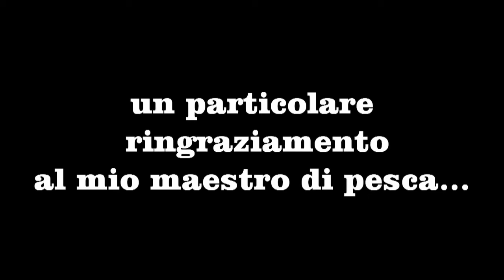le grandi avventure nei banchi del mediterraneo....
Questo è il primo video/montaggio effettuato con pinnacle supportato da action cam midland xtc 350. a presto altri video. Saluti